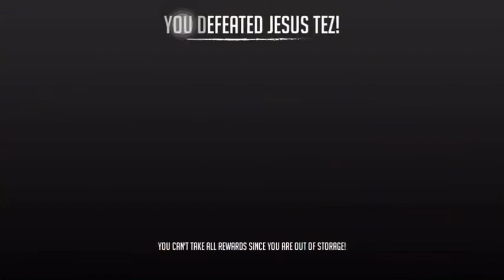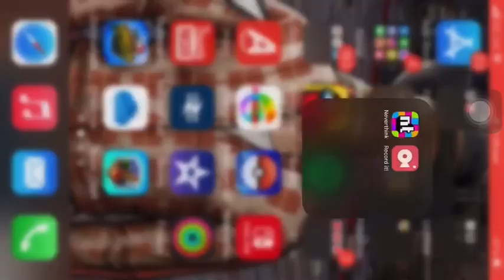Raids 3 revenge of the Mia teams( plus stash pulls and claiming second amber)(no audio)